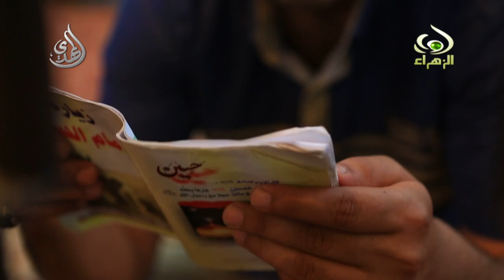فزر حسينا - ميرزا محمد الخياط